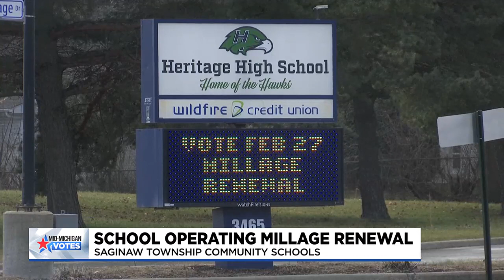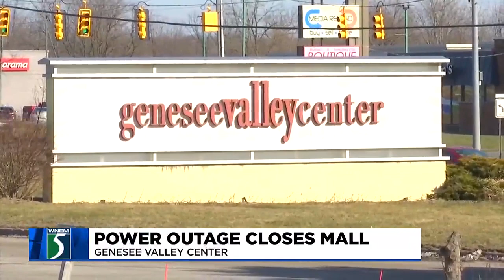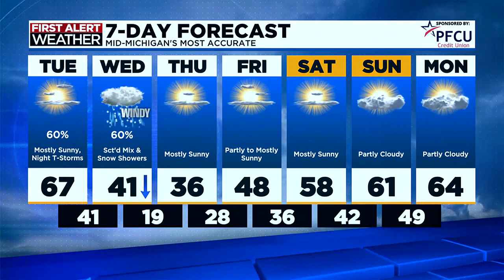TV5 news update: Tuesday afternoon, Feb. 27